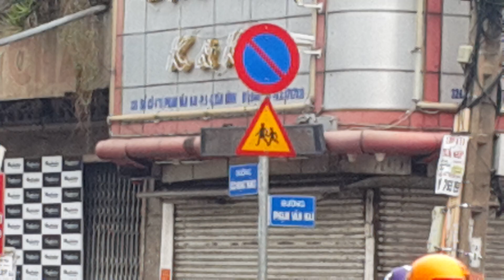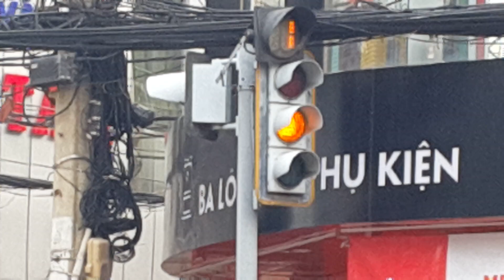Ông Tạ, Chợ Nghĩa Phát,Saigon streets,VietNam, May.23.2018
Nhớ Sài Gòn, Ông Tạ